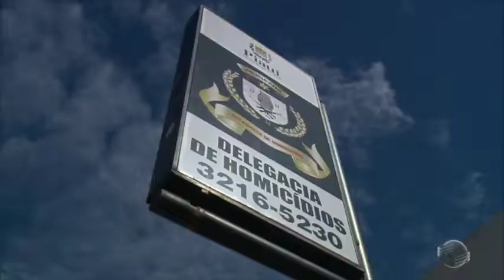Polícia Civil divulga depoimento de menor que matou tia